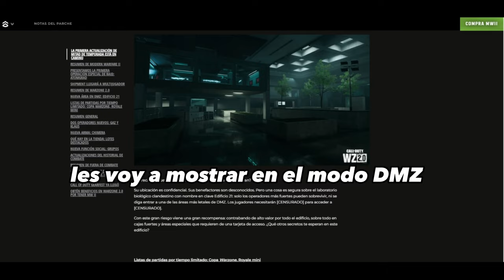CONSEGUIR TARJETA EDIFICIO 21 | LABORATORIO SECRETO DMZ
Aparecieron nuevas llaves en Al Mazrah... pero, ¿a dónde llevan?

Su ubicación es confidencial. Sus benefactores son desconocidos. Pero una cosa es segura sobre el laboratorio biológico clandestino con nombre en clave Edificio 21: solo los operadores más fuertes pueden sobrevivir, ni se diga entrar a una de las áreas más letales de DMZ. Los jugadores necesitarán [CENSURADO] para acceder a [CENSURADO].

Con este gran riesgo viene una gran recompensa: contrabando de alto valor por todo el edificio, sobre todo en cajas fuertes y áreas especiales que requieren de una tarjeta de acceso. ¿Qué otros secretos te esperan en este edificio?